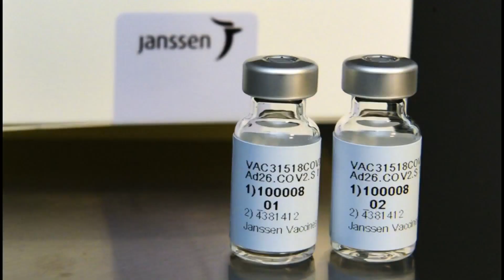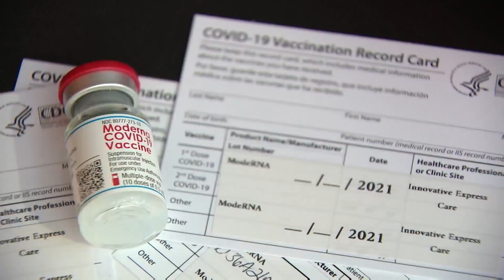A closer look at the possible medical complications from the Johnson and Johnson vaccine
The shots were celebrated, not necessarily for their efficacy, Johnson and Johnson was a bit less than other vaccines, but people loved the idea of being one and done. Now they may be having second thoughts after six women were diagnosed with cerebral venous sinus thrombosis.